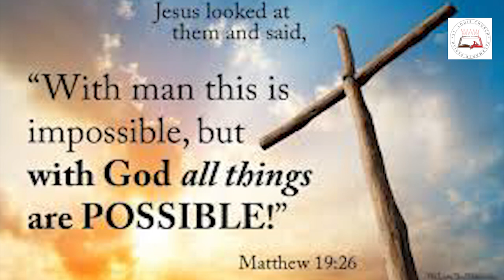Daily Readings | Eroju devuni vagdanam| 16 8 2022